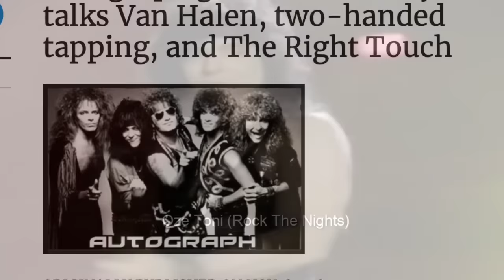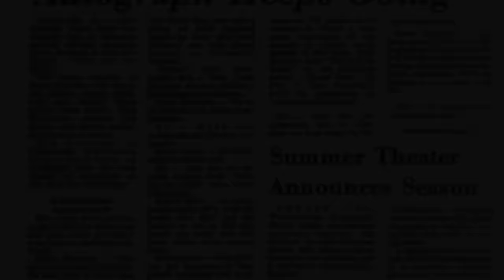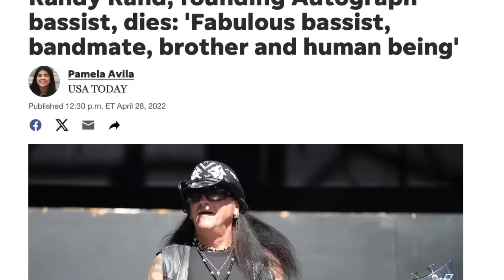Autograph What Happened to the Band Behind "Turn Up The Radio"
**[[[HASHTAGS]]]**